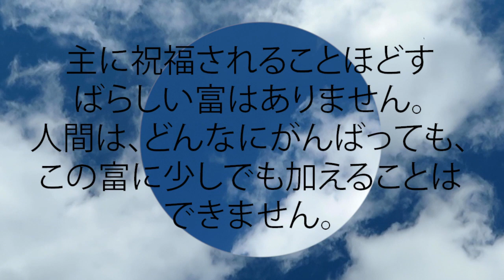箴言 10:22 主に祝福されることほどすばらしい富はありません。 人間は、どんなにがんばっても、この富に少しでも加えることはできません。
主に祝福されることほどすばらしい富はありません。
  人間は、どんなにがんばっても、
  この富に少しでも加えることはできません。